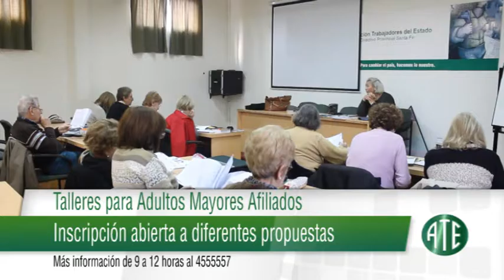MICRO ATE 611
Este micro fue emitido el 13 de marzo de 2017 por Noti 13 Primera edición y contiene: Nueva propuesta salarial del Gobierno Provincial; Convenio de ATE con la Universidad de Avellaneda; Predio UNL ATE: “Ponele Onda al Carnaval”; Talleres para Adultos Mayores Afiliados; Curso de enfermería en atención comunitaria.